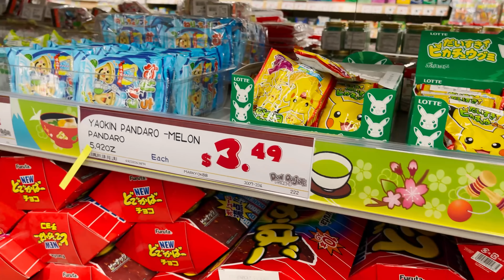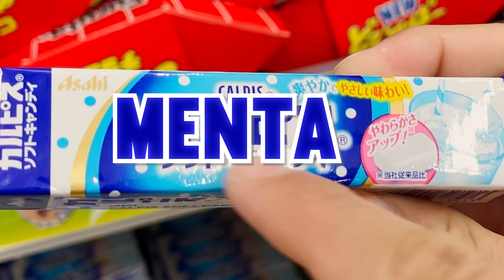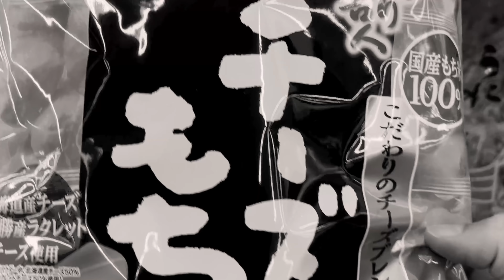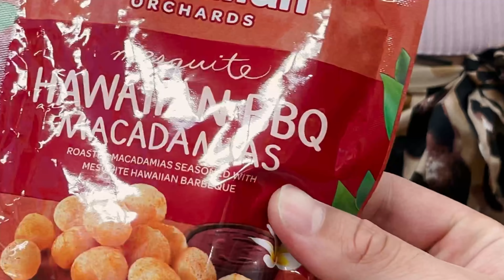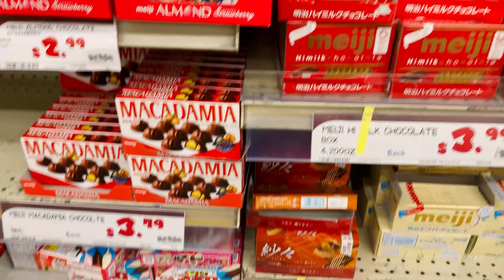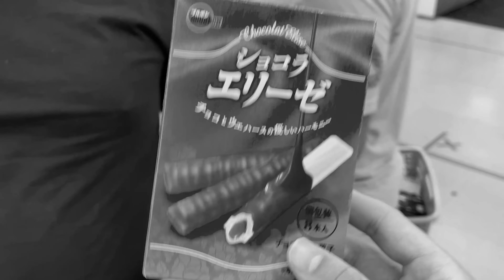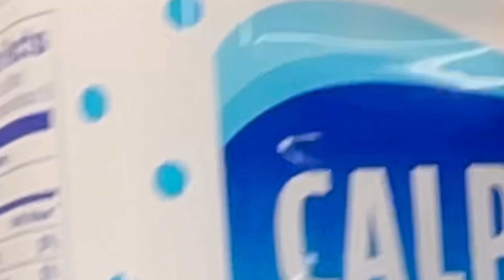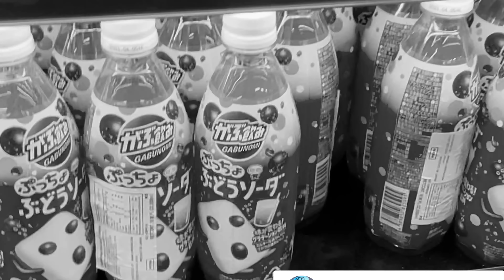O MERCADO MAIS ESTRANHO QUE JÁ VI NOS ESTADOS UNIDOS - EUA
Nesse Video eu e o Anderson do 196 Sonhos fomos no Mercado mais estranho que já vi nos Estados Unidos.
 Esse mercado fica nos eua mas sofre uma influencia asiatica, por isso ele é totalmente diferente. Você tambem achou esse mercado diferente?